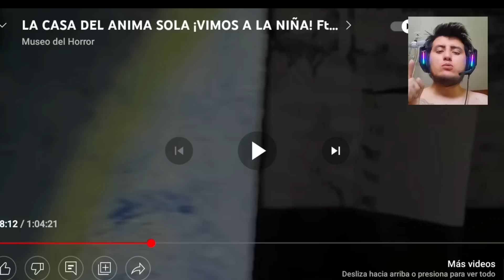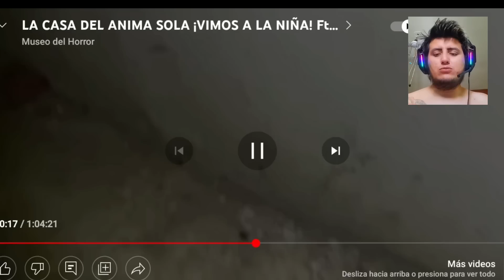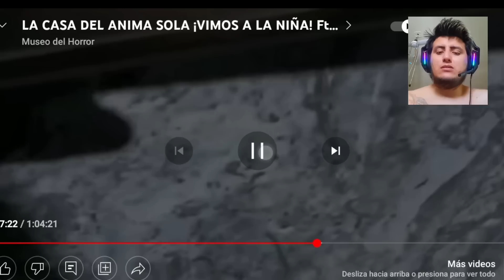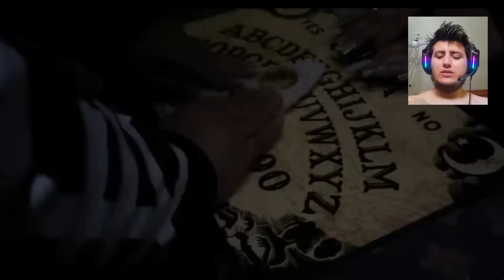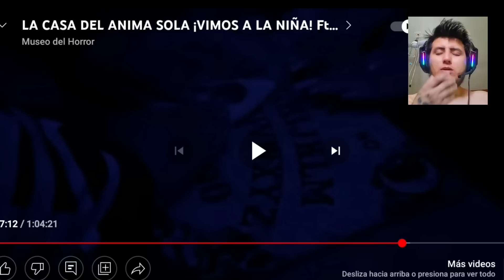Grabaron Una Niña Ricky Velazquez Y Museo Del Horror BRUTAL!